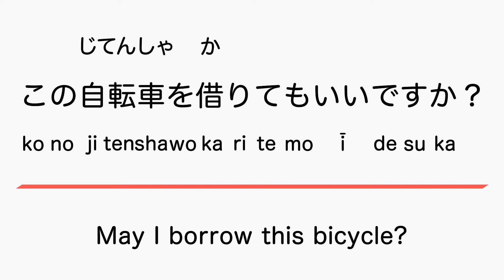Learn Japanese JLPT N5 May I Borrow This Bicycle? Daily Expressions Kanji & Hiragana Study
Don't want to walk? Learn how to say and read "May I borrow this bicycle?" in Japanese with natural speed for better communication.

If you are an absolute beginner or even an intermediate Japanese learner this video is made for you.

If you want to learn Japanese this is the place to be.

Narration Ondoku